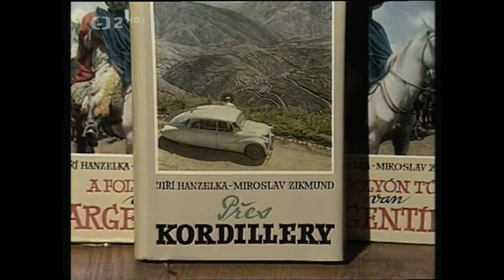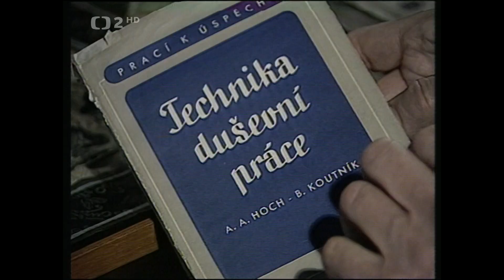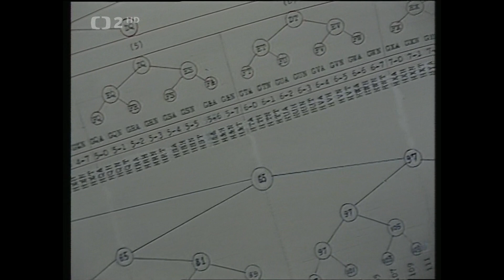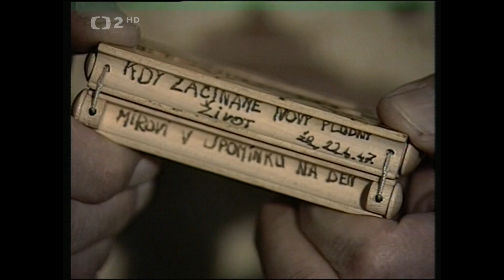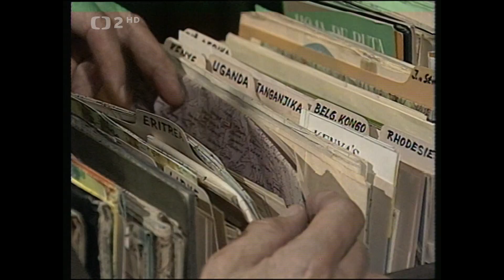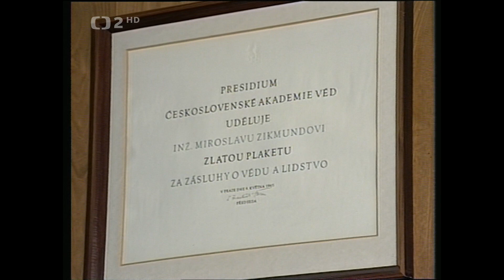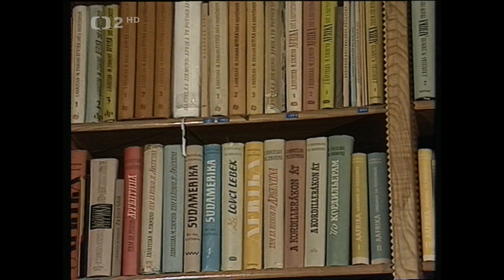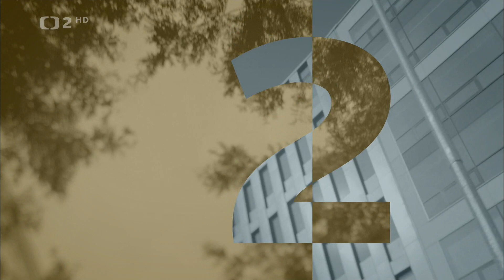Svítání na obzoru (1992) - Hanzelka a Zikmund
Miroslav Zikmund a Jiří Hanzelka - dokument